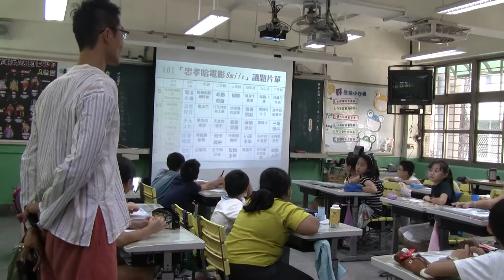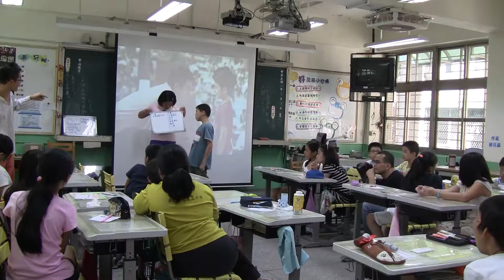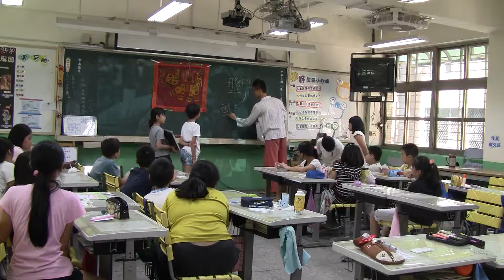20130908親子天下教學拍照錄影 忠孝國小陳建榮2